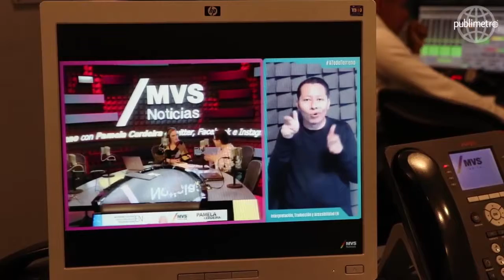"A Todo Terreno” abre su transmisión a personas sordas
El programa nace de la idea de generar contenido para todos los públicos, fomentar la apertura y buscar hacer del programa un espacio más incluyente.